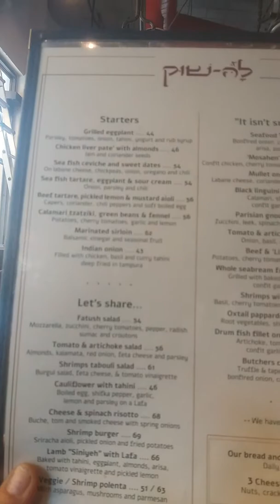La Shuk-restaurant review -Tel Aviv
Tel Aviv restaurant review